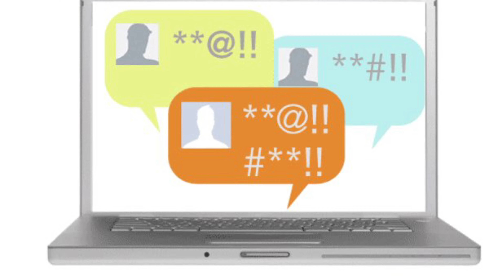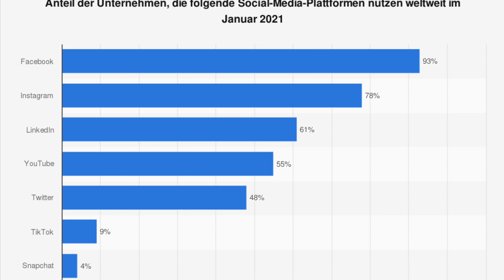Social Media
Laura, Leonarda